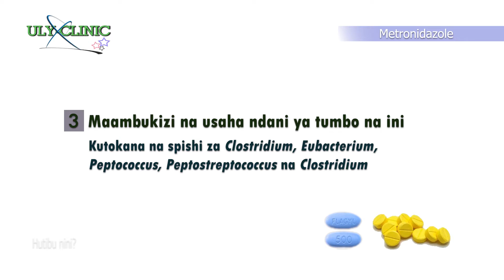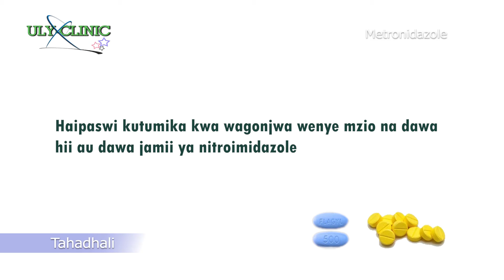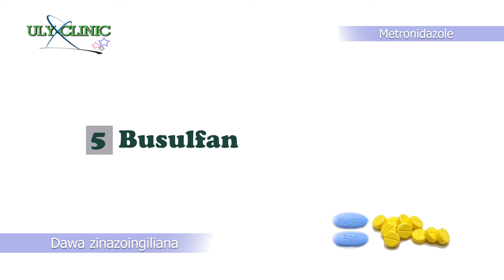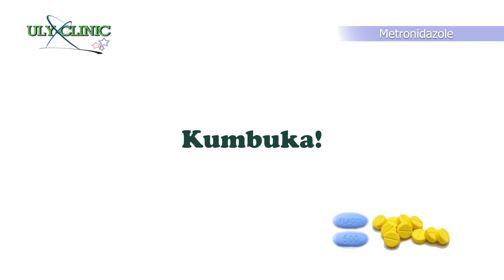Metronidazole inatibu nini?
Metronidazole ni dawa jamii ya nitroimidazole inayotumika kutibu maradhi yanayosababishwa na bakteria pamoja na protozoa. Baadhi ya magonjwa yanayoweza kutibiwa na dawa hii ni amibiasis na trichomoniasis ( moja ya ugonjwa wa zinaa)

Kupata maelezo kamili kuhusu metronidazole tazama video hii mpaka mwisho.

Unaweza pia kutembelea tovuti ya ulyclinic.com kwa maelezo zaidi